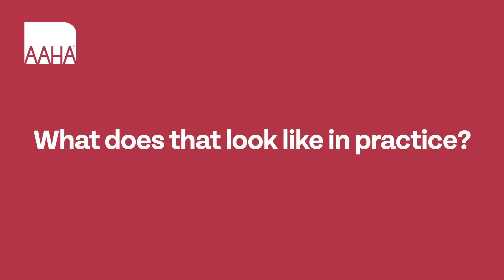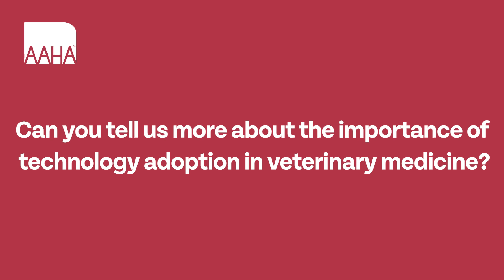AI in vet med: Why you should get involved in the early stages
AI is here to stay, and veterinarian Liz Barton believes that it's crucial those of us in veterinary medicine get involved in the development and implementation of AI in the profession. Otherwise, we risk AI developers going straight to pet parents, cutting veterinary teams out of the equation and jeopardizing the quality of care pets receive. Here's how to get started.